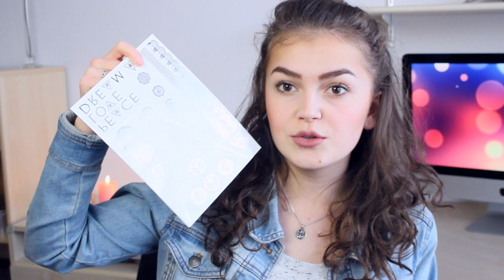Primark shoplog + Aanbeelden ! | Kim van Haren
In deze video laat ik je zien wat ik mogelijk aan ga doen op de DYTG! Ik ging namelijk naar de Primark om een leuke outfit te scoren!

Op dit kanaal zet ik voornamelijk beauty, fashion en lifestyle video's online, soms wat vlogs, tags, en andere leuke video's.
Elke dinsdag en vrijdag om 4 uur staat er weer een nieuwe video voor je klaar!

Post of pakketjes kun je sturen naar:
Age of Media
t.a.v. Kim van Haren
Havenstraat 87
2102 LB, Heemstede

Bewerkingsprogramma: Final cut pro
Camera: Canon 600D kitlens 18-55 mm
Microfoon: Zoom H1
Vlogs: Olympus TG 860